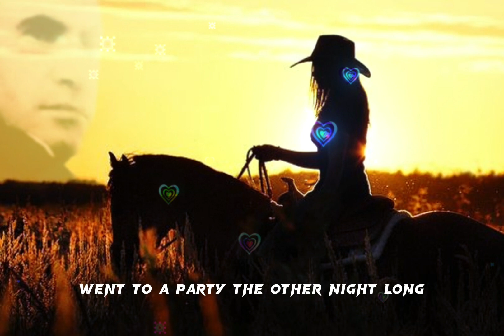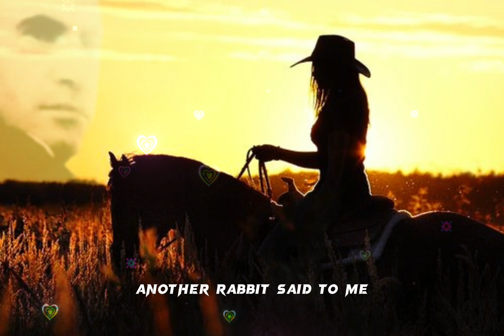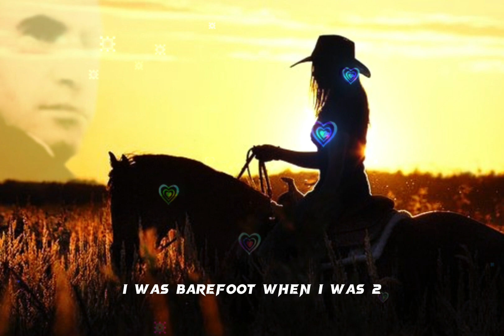Joe Douglas – Barefootin (lyrics)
Barefootin

Thank you  Joe Douglas